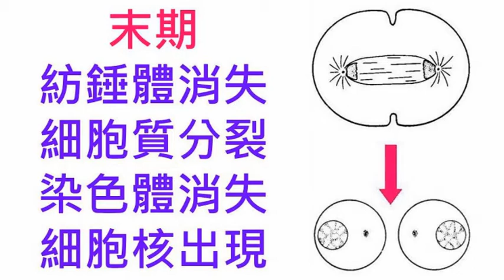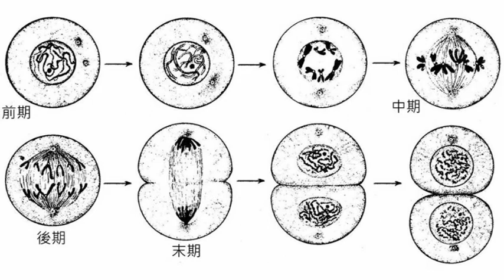23有絲分裂新課綱學測生物1 3細胞分裂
23有絲分裂(新課綱學測生物1-3細胞分裂)